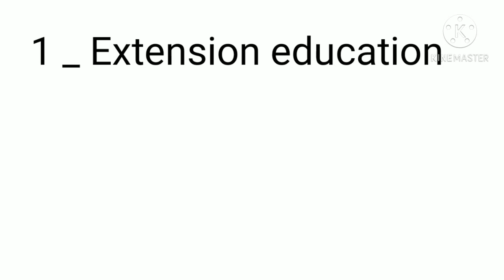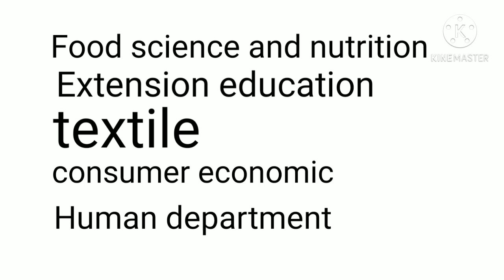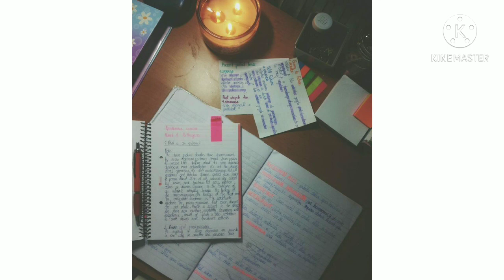M.A /MSC entrance exam _ home science.....